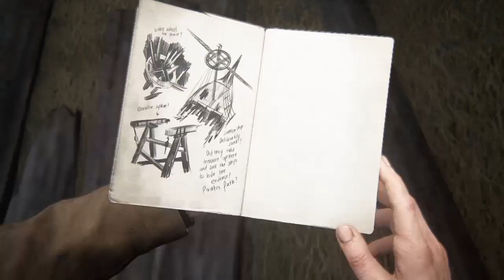UNCHARTED 4 - #7 Joga a corda, meu amigo!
IIIIIIIIIIII SE LIGA NO SORTEIO IIIIIIIIIIIII

Quando a gente chegar a 100 inscritos vai ter um sorteio especial ;)

Não esquece de deixar aquele LIKE maroto. Amo todos